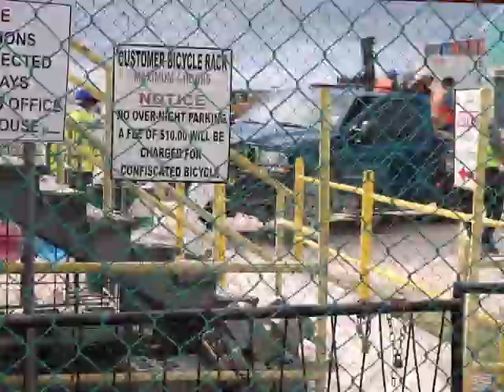Briceño Administration Introduces Supplementary Bill for Stevedore Compensation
The injunction that has been placed on the disbursement of one point five million dollars among stevedores by the Supreme Court expires on Wednesday. It follows an application by attorneys on behalf of Port of Belize Limited which seeks to block the payment of funds to members of the Christian Workers Union.  Those monies are compensation by the Government of Belize for the privatization of the port twenty years ago. While the funds were deposited in the C.W.U.’s account several weeks ago, the Briceño Administration presented a supplementary appropriations bill this morning.